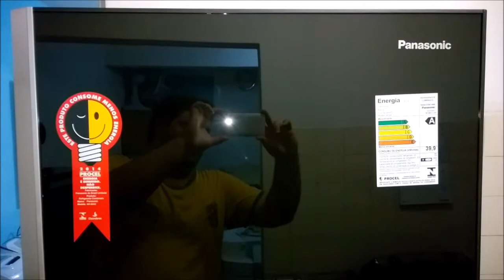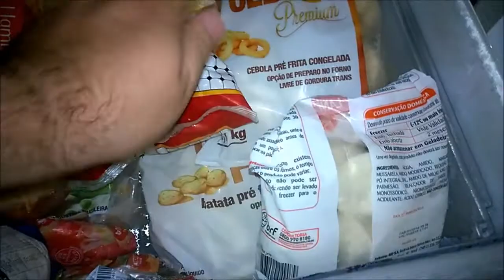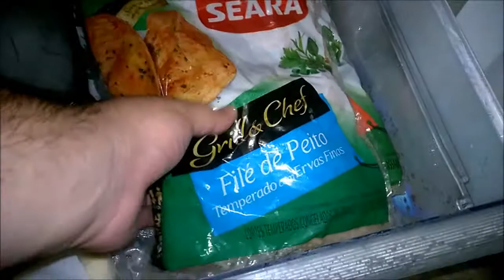Refrigerador Panasonic Black Glass 423 L (BB52) - Espaço do freezer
Como vocês sabem, eu estou testando o refrigerador Panasonic Black Glass 423 L (BB52) e desta vez mostro o espaço interno do freezer. Cabe muuuuuuita coisa!

Refrigerador fantástico!!!